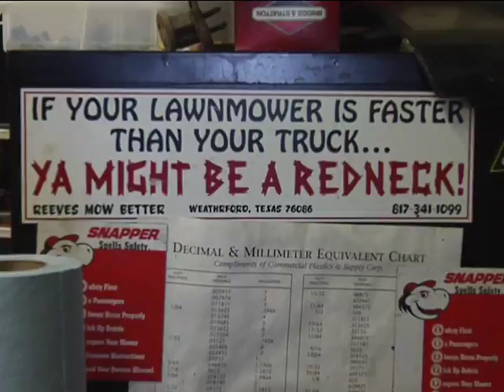Fast Feels Good - Worlds Fastest Lawnmower - Part 2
Share our passion for speed by checking out Bob Cleveland — proud owner of the worlds fastest lawnmower.